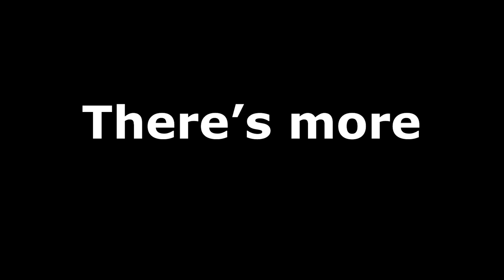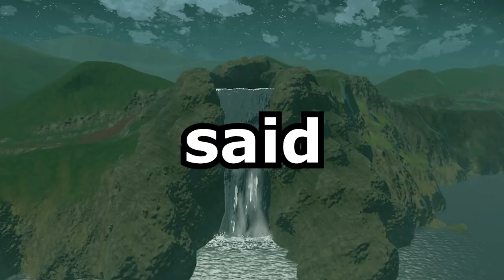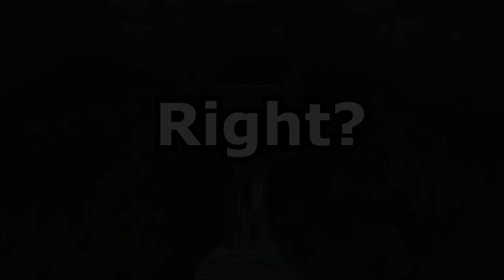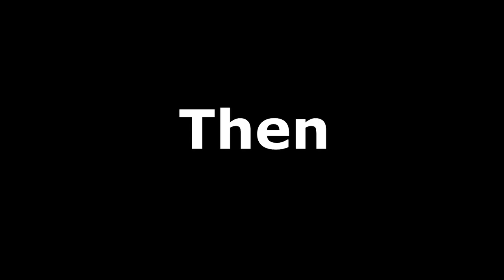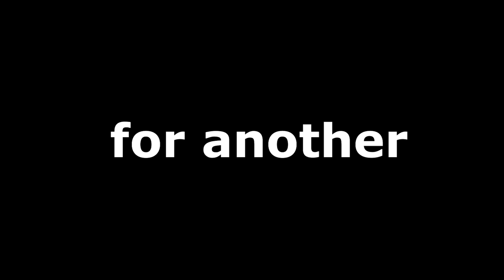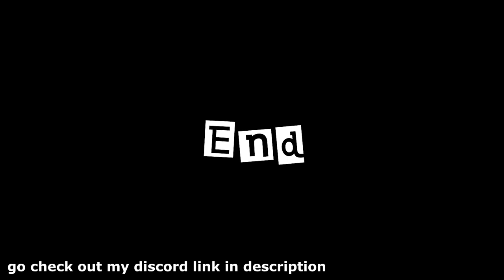Why Giratina is Misunderstood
I've always heard people say Giratina the satin of Pokémon, but is that actually true? i so spent months researching and studying Giratina to find out the truth! Is Giratina a Bad guy or is his just misunderstood. and the results may just surprise you

a video where the boi undercovers the truth!

Music in video:
Ghost House: New Super Mario Bros Wii Ost
Distortion World: Pokemon Platinum Ost
Checking in: Celeste Ost
Gates Luigi's Ghost Mansion: Nintendo Land Ost
Memory: Undertale Ost
Ghostly Galaxy: Super Mario Galaxy Ost
Waterfall: Undertale Ost
Mt Coronet: Pokemon Brilliant Diamond & Shining Pearl Ost
The Painful Way: Hades Ost
Have a Short Rest: Persona 5 Ost
Tokyo Emergency: Persona 5 Ost
Beneath the Mask: Persona 5 Ost